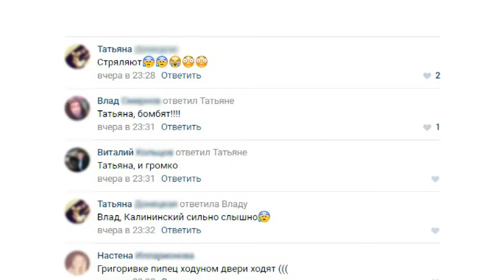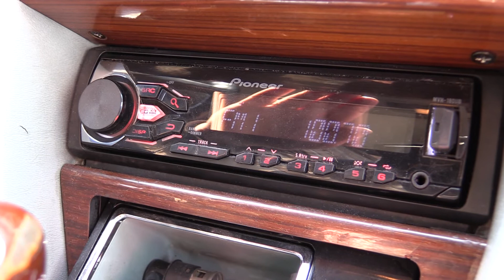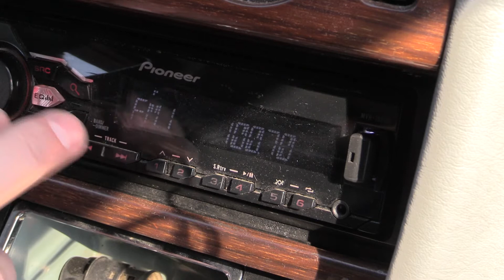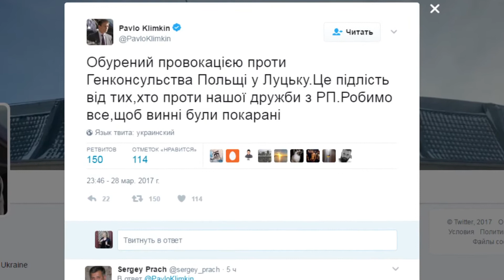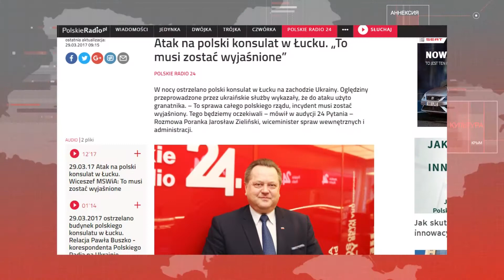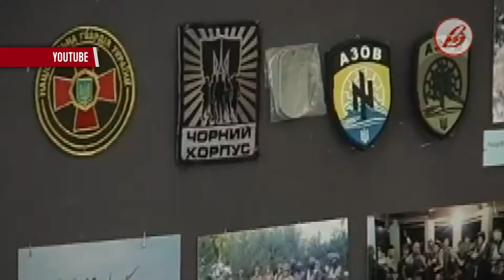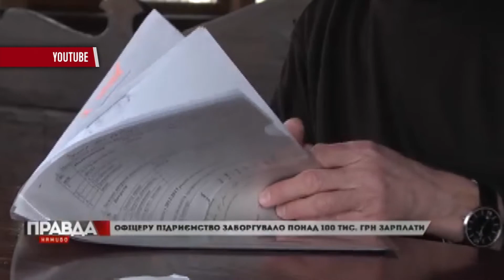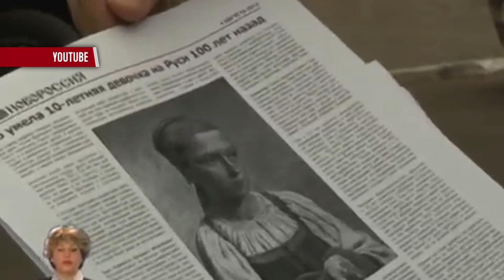Служба новостей "Волна" 29.03.2017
Обстрелы, мины и снаряды. Зачем боевики уничтожают кладбище в Широкино?
Три города - три фестиваля. Как искусство поможет прифронтовому Донбассу?
2ю неделю в Крыму работает украинское радио. Где его можно услышать?

Мы рядом!